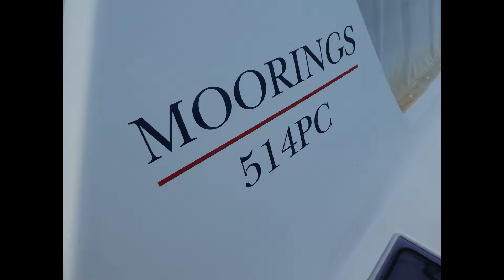Abacos Bareboat Charter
Bareboat charter of a Moorings PC514 out of Marsh Harbour, Bahamas, April 2018.